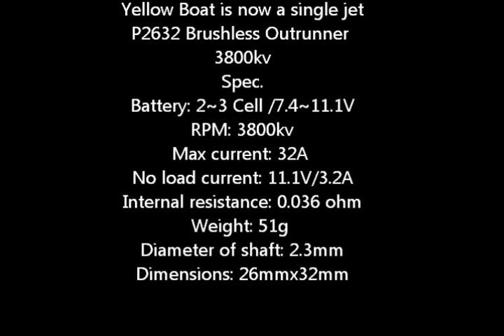FPV from RC Jet Boat Sumner Surf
Yellow Boat is now a single jet, gives much better duration and half throttle performance.

Best performance with Turnigy 2200mAh 2S 20C Lipo Pack

Single standard NQD 20mm Jet Drive from ebay

P2632 Brushless Outrunner 3800kv

Spec.
Battery: 2~3 Cell /7.4~11.1V
RPM: 3800kv
Max current: 32A
No load current: 11.1V/3.2A
Internal resistance: 0.036 ohm
Weight: 51g
Diameter of shaft: 2.3mm
Dimensions: 26mmx32mm